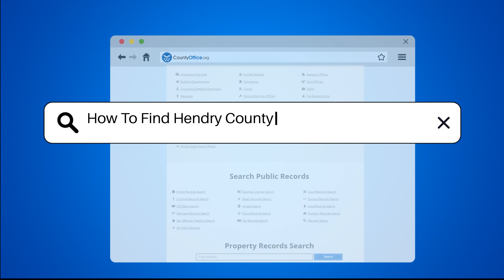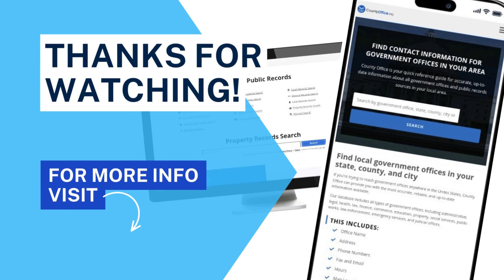How To Find Hendry County, Florida Court Records? - CountyOffice.org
How To Find Hendry County, Florida Court Records? In this informative video, we explore how to find Hendry County, Florida court records. Discover the step-by-step process to access various court documents online or in person. Learn how to search for specific cases using different criteria such as case number, party name, or filing date. Gain valuable insights into the location and operating hours of the Hendry County Clerk of Courts office for in-person visits. Uncover the potential fees for document copies and the importance of providing identification when requested. Additionally, find out about the option to conduct more comprehensive searches through the Florida Department of Law Enforcement for statewide criminal records. Stay informed and empowered with the knowledge to navigate court record searches effectively.